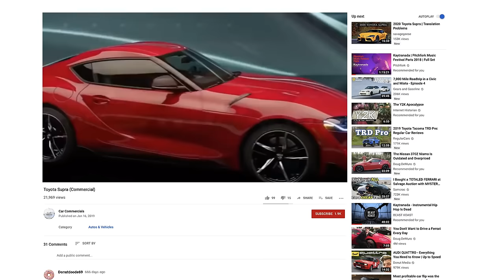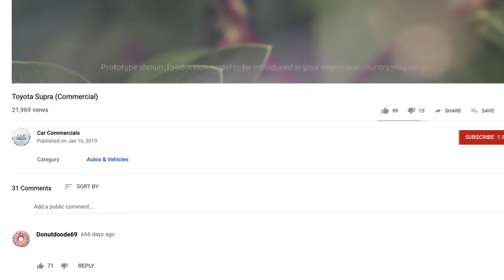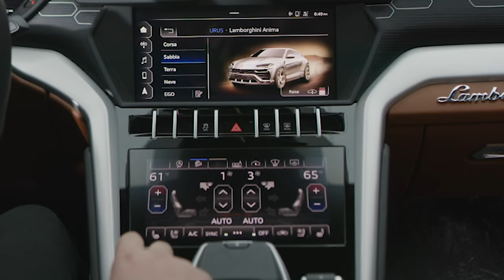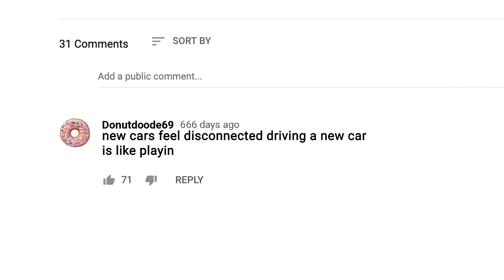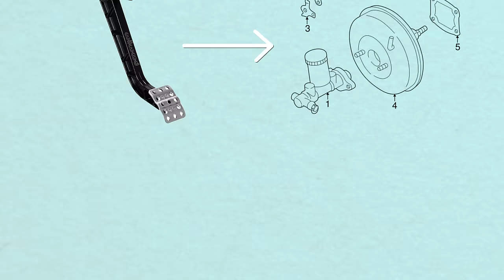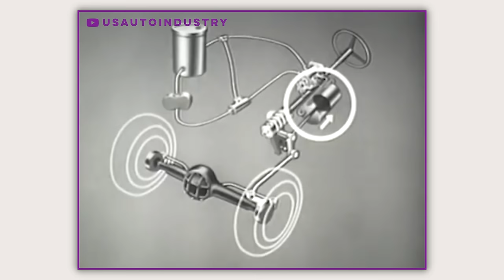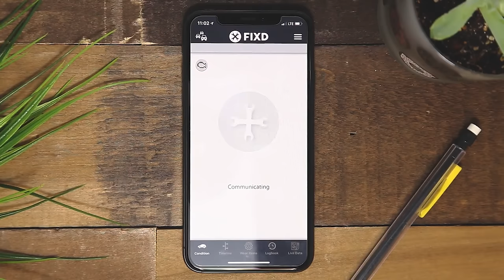Why Cars Suck Now | WheelHouse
Your car is talking, start listening. Quickly identify the problem, severity, and repair costs directly on your smartphone & save thousands of dollars in the process.

You knew this video was coming. Join Nolan as he breaks down why today’s cars SUCK.